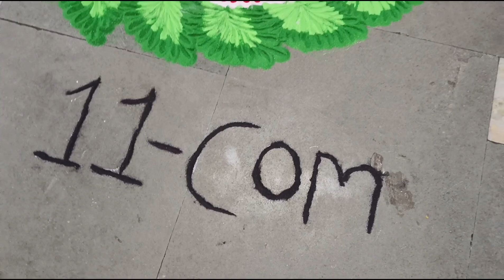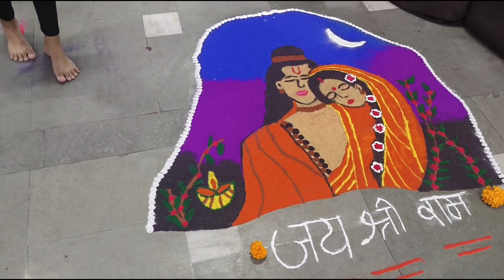rangoli compition sbmvs #2023